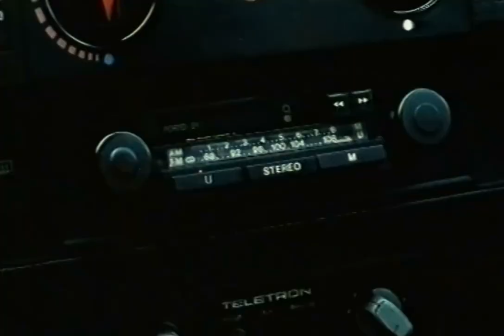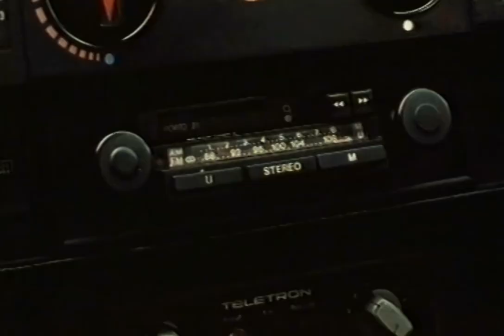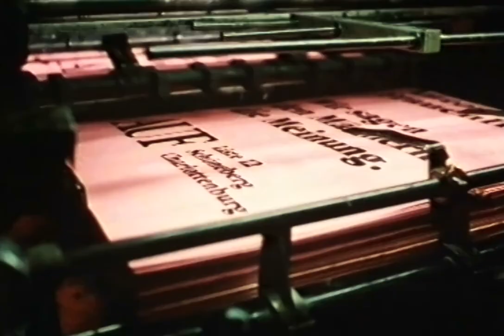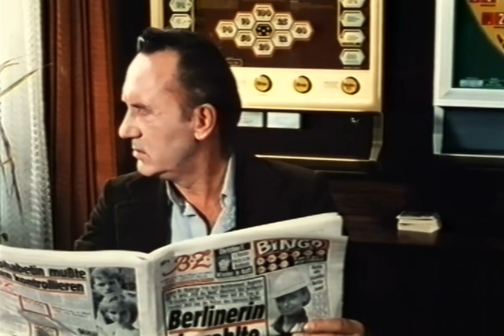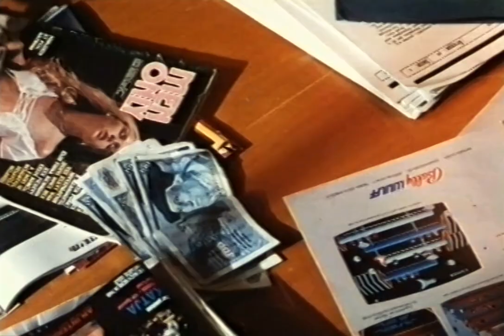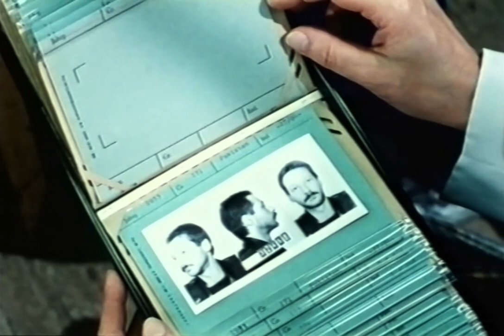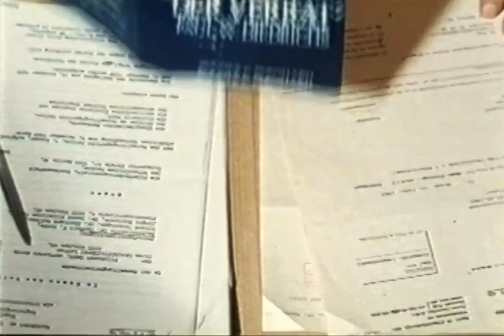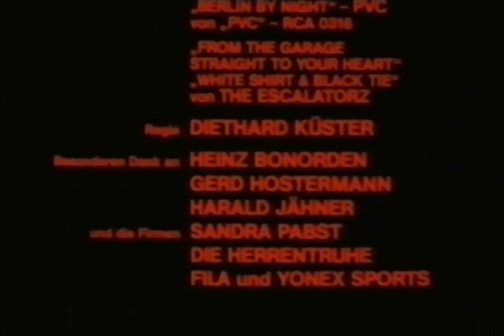Va Banque (Westberlin 1985) VHS mit Winnie Glatzeder, Achim Reichel, Joschka Fischer, Rolf Zacher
In weiteren Rollen Grazyna Dylag, Vera Müller und Claus-Dieter Reents.
Cameos aus der Szene kommen von Joy Rider, Rio Reiser und Willy DeVille.

"Am Ende wird die Ente fett, verstehste!"